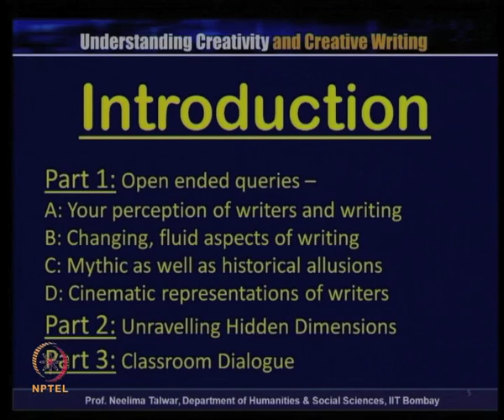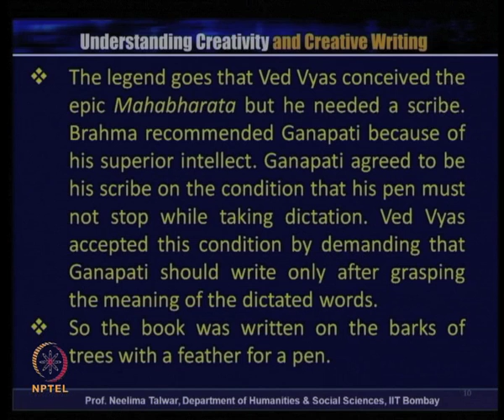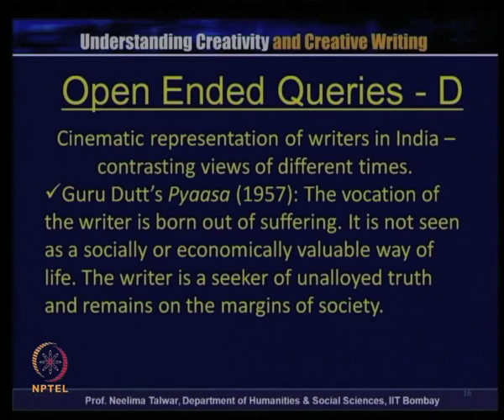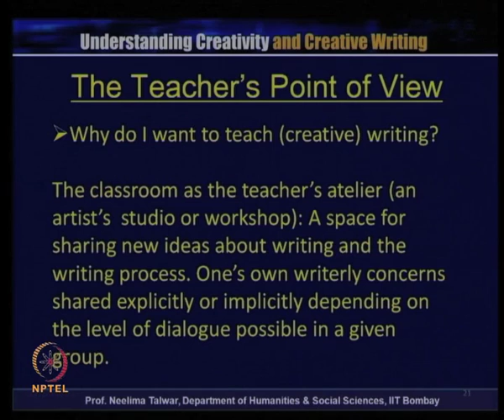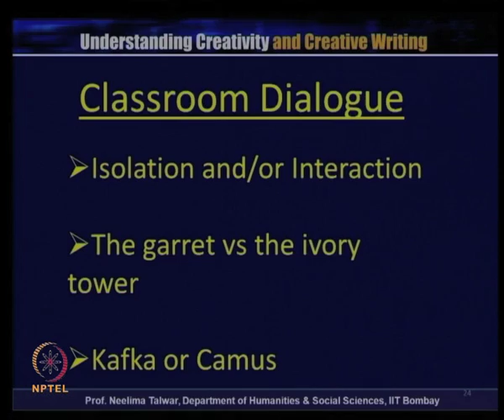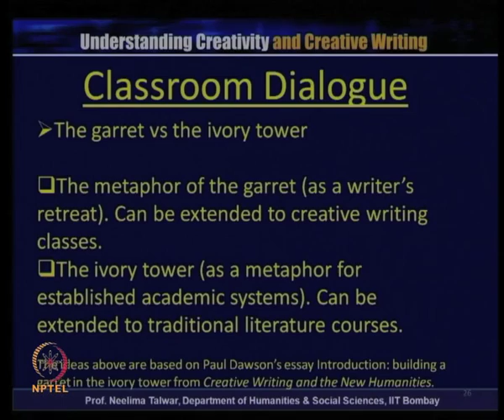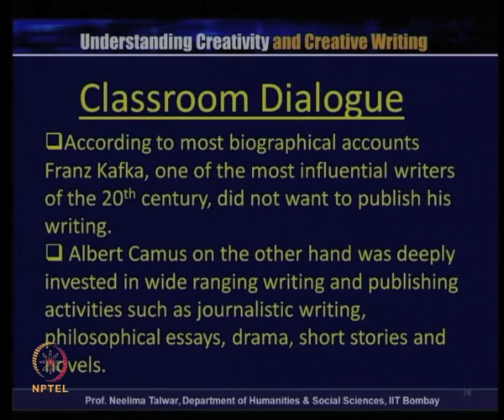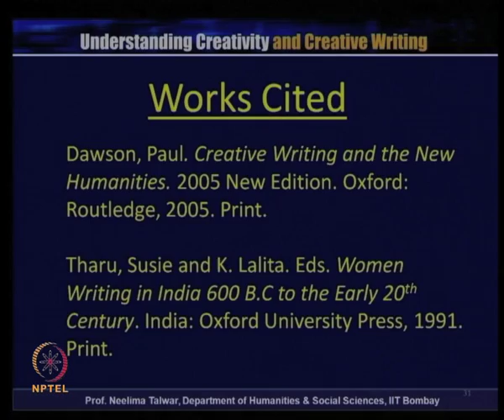Writers and Writing: The Dialogic Process